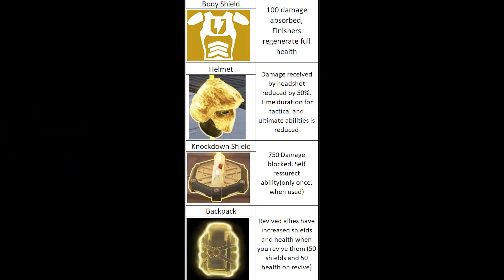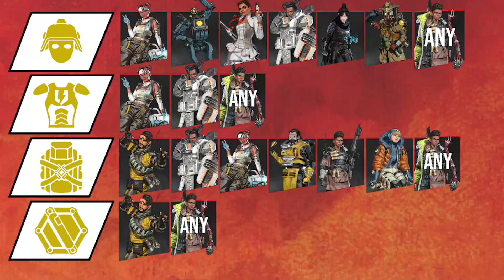Aim Improvement | Tips & Tricks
Are you new in Apex Legends or you just tired of keep dying again and again.
This video is for you , follow the step by step tutorial and improve your aim and basic game sense. Keep practice and shred your enemies

Want to play together? come join me on Discord and be a part of

HWN GAMING -